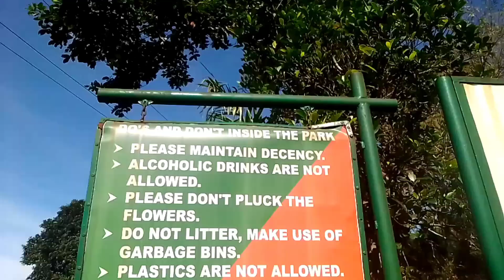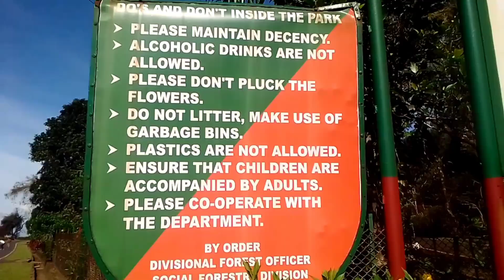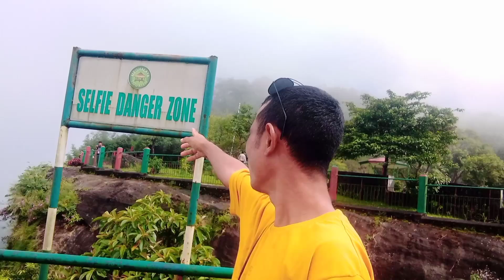Thangkarang Park Vloge Video